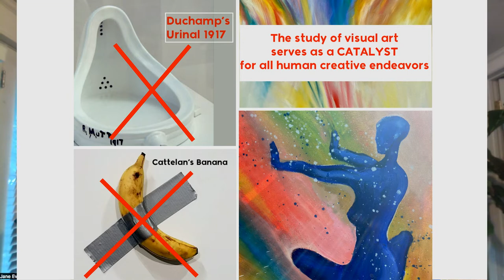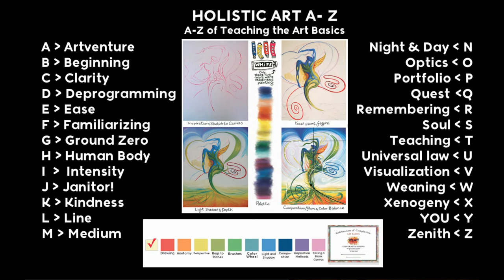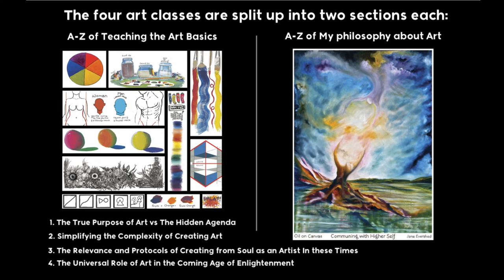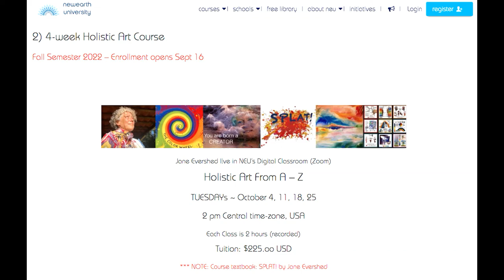New Earth University Holistic Art Course A-Z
If you missed the deadline you can enroll later as all the courses will be recorded.

Creation Currency and The True Purpose of Art

What is Creation Currency ?

2.   What inspired the concept of Creation Currency?

3. Find out the remedy to maintaining an optimum level of human creativity in order for humanity to reach the crossroads well-equipped for this new coming age of enlightenment?

4. Find Out why art is so important right now when everything else in the world seems so much more pressing.

5. Find out how to build a Creation Currency portfolio and the remedy to maintaining an optimum level of human creativity.

6. Find out why visual art is so crucial. Why not other arts or subjects?

7.  Find out how Creation Currency aids in the positive evolution of humanity and how it is that art is such a major player in our journey toward enlightenment?

8.  Find out how has art been presented to humanity in our current era in order to hide its true purpose.